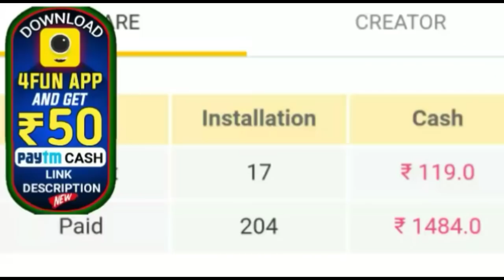ସବୁ ପେଟ୍ରୋଲ ପମ୍ପ ରେ ମିଳିଥାଏ ଏହି ୫ ଟି ଜିନିଷ ନମିଳିଲେ କଣ କରିବେ ଦେଖନ୍ତୁ by sl tv odia ।